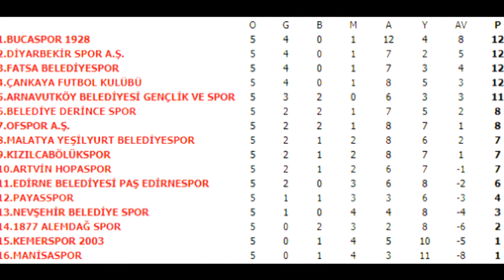Manisaspor - 1877 Alemdağspor